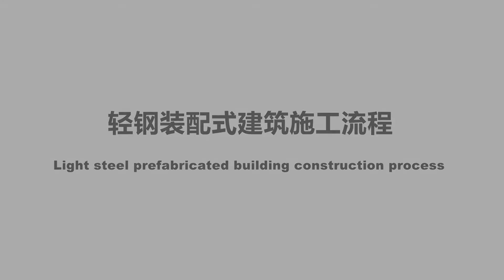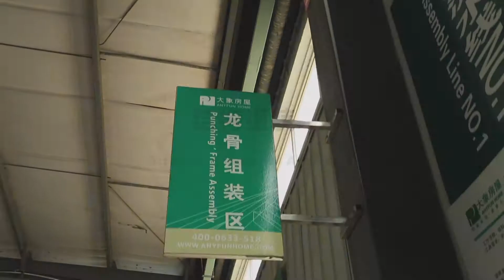Light gauge steel prefab house Construction Process---ANYFUN HOME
Established in 2009, Rizhao Anyfun Home Construction Co.,Ltd. is mainly engaged in four businesses: Light gauge steel prefabricated buildings, passive houses, prefabricated decoration, and buildings installation. We have gained First-class qualification of general contracting for construction projects; First-class qualification of professional contracting for architectural decoration; Second-class qualification of professional contracting for steel structure projects.
ANYFUN HOME was established in response to the national call to promote housing industrialization and light gauge steel prefabricated building in 2009.
Both Rizhao Classic Mansion and Shangjing New Town projects were launched in 2011.
Cooperated with DENA to develop Classic Mansion---the first passive house in 2013
ANYFUN HOME was rated as the Modern Manufacturing Base of Construction Industry in 2014.
A grand groundbreaking ceremony was held in April 20, 2016 in the city of Watsonville of San Francisco for the Sunshine Garden Project of Northern California of USA which was solely invested by DSUN Group.
ANYFUN HOME was identified as “Industrial Base of prefabricated Buildings” by the Ministry of Housing and Urban-rural development in 2017.
ANYFUN HOME was rated as “ National High-tech Enterprise” and successfully passed the ISO9001 review in 2018.
ANYFUN HOME made a great progress in overseas business in 2019, we have signed contract with customers from Australian and Hungary, the project had been finalized and under construction.